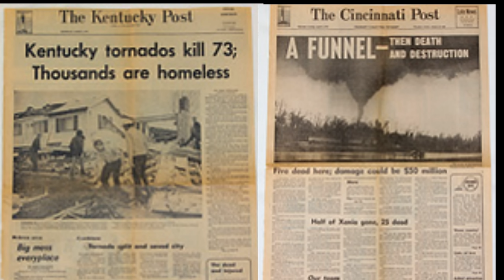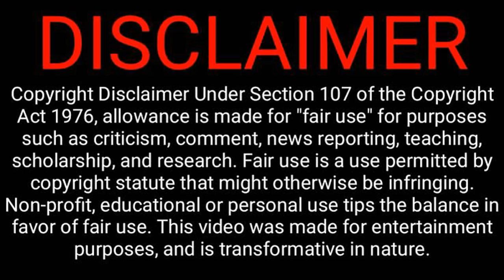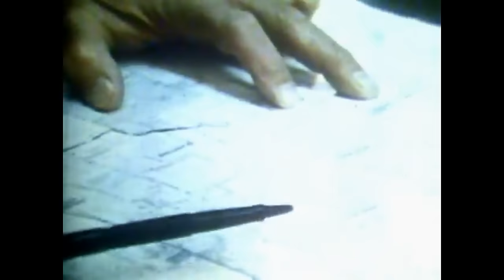Outbreak Of The Century: 1974 Super Outbreak-- most notable tornadoes and their lasting impacts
Hello Everyone,
Thank you so much for being here today. As always, here are the several resources I discussed in today’s video. Honestly, there is no shortage of meteorological reanalysis of the 1974 Super Outbreak—these are just the ones that I found to be the most interesting or easy-to-digest.

Harvester by Wicked Cinema: LBOOCWIZGBDM2Z2D
Rampant by CJ-0: RUEYVG6YFLIDILSC
Nuclear Conception by Alice In Winter: LQLOB6TAATBEY1L6
Illusion by Cody Martin: 41WSWBMBZRGWHRXN
Reason Beach by Soulplusmind: PXJ8KYEWKNBCEV6J
Gate of Alfheim by Cody Martin: HYQGR1KSLWSEXVZH
Leatherface by Wicked Cinema: Q7BVHXABNI2XVTJ2
Let Me Out by Cody Martin: ZYEAWMWMCF6QCYQM
Focuser by Neon Beach: RSTNTIUO4TROO34L
Spiraling Into Despair by Adam Saban: SHM0EKVDPIGG5QWT
Each Step by CJ-0: YAYOSS9TUJ2WXTR1
Insidious by Cody Martin : TOMJYPXMD5HYTKND
Things Stranger Than by Falls: B4BZ7EXYQALXBEJZ
Runner by Falls: IIVPULKIHKWWJMID
Dark Hour by Falls: ADGVGSXBSUL6A4QD
Seeking Answers by Cody Martin: 3UGXQAEHWBMZZOVB